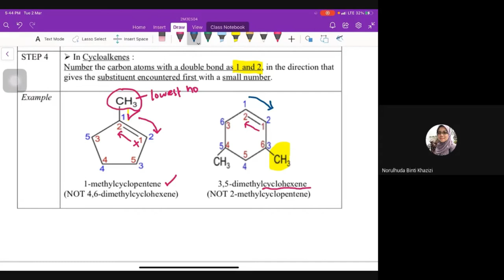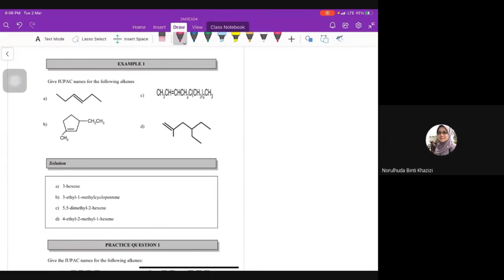Alkenes nomenclature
BASIC NAMING FOR ALKENES, CIS AND TRANS